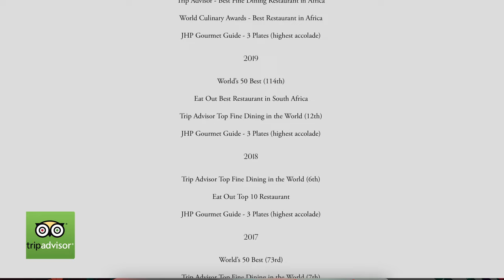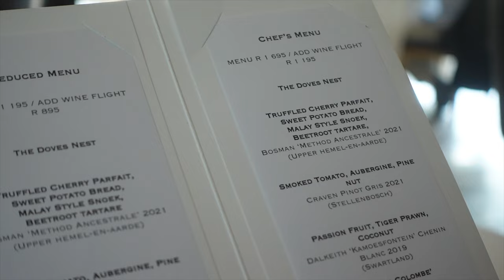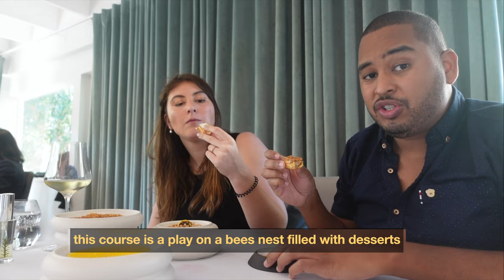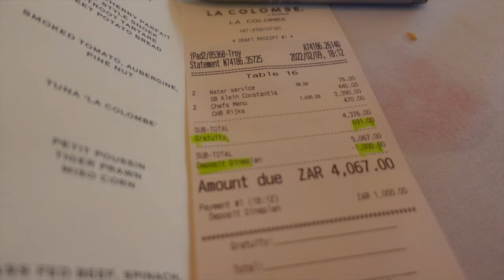LA COLOMBE, Best Restaurant in Cape Town?! Honest Review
Hi guys in this video we visit La Colombe in Cape Town, South Africa for a pre-Valentine’s day celebration.  This restaurant is voted one of the top in the world and we wanted to confirm if it is infact worth the hype in 2022.

0:00 Intro
00:41 La Colombe restaurant
00:56 start eating
1:30 explaining the menu & prices
3:43 served mussle, passion fruit, tom yum
3:50 waitress explaining the food
4:56 trying the passion fruit
5:51 tuna la' colombe
7:15 petit poussin , tiger prawn, miso corn
8:20 waitress present the palate cleanser
9:02 grass fed beef, celeriac, wild rosemary
9:36 wine tasting
10:01 dessert cooking demo
11:26 foods review
12:45 silvermist honey
15:41 final review